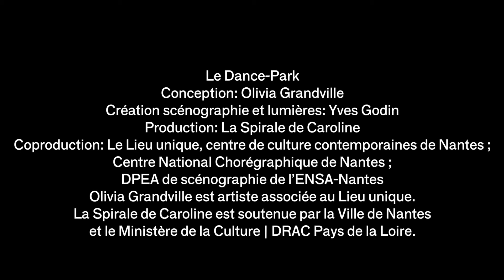Dance-Park #7 : "Vulnerable Park" de Nina Santes / le lieu unique (Nantes)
"Vulnerable Park" de Nina Santes spectacle présenté en mars 2019 au lieu unique (Nantes, France)
dans le cadre du Dance-Park*

Pour Nina Santes, le dispositif du Dance-Park évoque des souvenirs d’adolescence. L’occupation de l’espace public, les rituels de transgression, les jeux pour dépasser nos peurs. Les heures dans les skateparks, les rues, les égouts, les usines, les ruines. Les corps qui glissent, risquent, tombent, cassent, se relèvent ou se reposent. Les espaces qui valorisent l’expérience avant le résultat, qui célèbrent l’alchimie complexe et fragile de chacun. Vulnerable Park est une façon de reconvoquer ces espaces à travers ce qui pourrait être un parc d’attraction performatif pour nos comportements déviants, nos peurs, notre vulnérabilité, nos émotions troubles. C’est un mode d’occupation collective et une série de performances parlées-chantées-dansées, activées à la demande du public à la façon d’un service personnalisé.

Nina Santes fait ses débuts sur scène en tant que marionnettiste. Depuis 2008, elle est interprète de nombreux chorégraphes et metteurs en scène tels que Mylène Benoit, Myriam Gourfink, Pascal Rambert… Sensible au croisement des pratiques et à l’art de la performance, elle développe régulièrement des collaborations avec le monde des arts visuels, de la musique, du documentaire.

* Le Dance-Park : théâtre d'opérations chorégraphiques, une idée originale d’Olivia Grandville, artiste associée au lieu unique.
Ce projet ne prend pas la forme d’un spectacle mais d’un dispositif de jeu à partager, entre fabrique éphémère et espace de création en continu.
De janvier à avril 2019, au lieu unique, centre de culture contemporaine de Nantes, ateliers, répétitions et spectacles se sont succédé.12 artistes ont été conviés, sans présupposer du type d’intervention qu’ils allaient inventer. Des artistes qui pensent le corps au sens le plus large et pas exclusivement depuis le champ chorégraphique.

Production : La Spirale de Caroline
Coproduction : le lieu unique, centre de culture contemporaine de Nantes

© Vidéo : Émile Marchand / La Spirale & le lieu unique